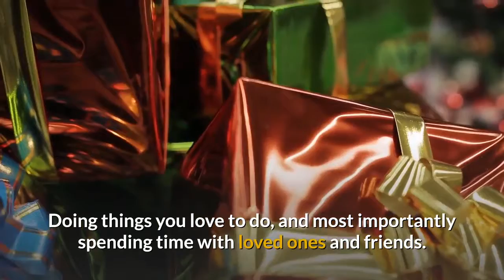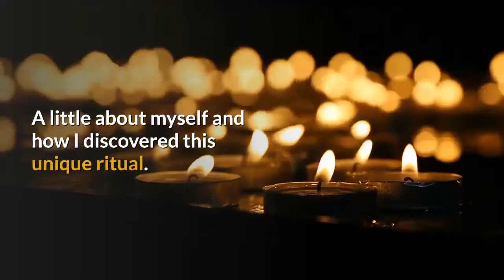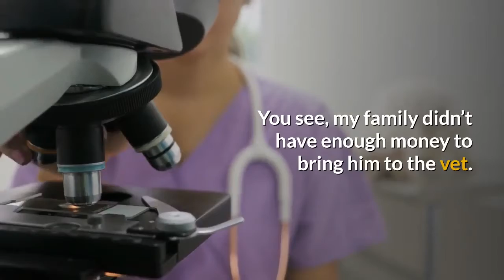Feel Good Knees For Fast Pain Relief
Feel Good Knees For Fast Pain Relief - feel good knees for fast pain relief review.
feel good knees for fast pain relief review.. read more feel good knees for fast pain relief reviews pdf book guide free download youtube tips trick   please click link in description below !.Feel Good Knees For Fast Pain Relief
feel good knees for fast pain relief scam.
feel good knees pdf - feel good knees for fast pain relief!!
but you can free yourself from knee pains and experience true relief with feel good knees that offers you fast knee pain relief!..
 free helpful knee pain relief routine.
feel good knees for fast pain relief reviews. feel good knees for fast pain relief ( view mobile).
feel good knees for fast pain relief review!